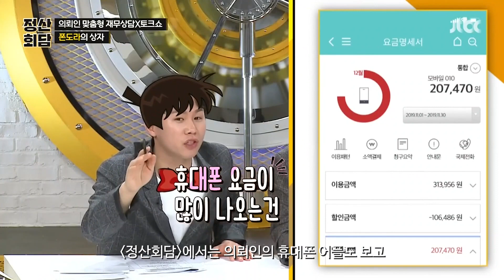[Jtalk 인터뷰_정산회담 편] 양세브라더스가 전하는 기상천외 '짠테크 꿀팁'은?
양세브라더스가 전하는 '짠테크 꿀팁'!
＂사실.. 안 쓰는 게 제일 꿀팁이죠＂
아끼는 게 꿀팁이라는 양세브라더스(ㅋㅋ)

대세 예능인X경제 전문가들과 함께하는
국내 최초 의뢰인 맞춤형 재무상담 토크쇼
〈정산회담〉 매주 화요일 밤 11시 방송!